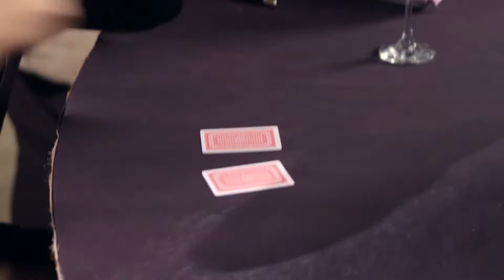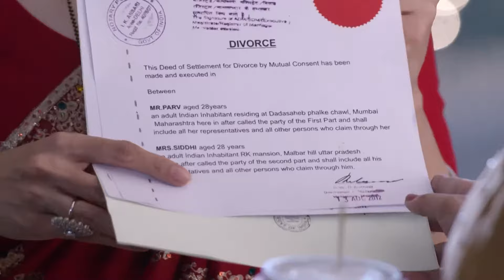तूफ़ान से भुजी दिए को Guddan ने किया Save | Guddan Tumse Na Ho Payega | Highlights | ZEE TV